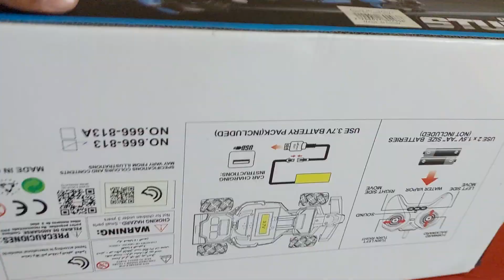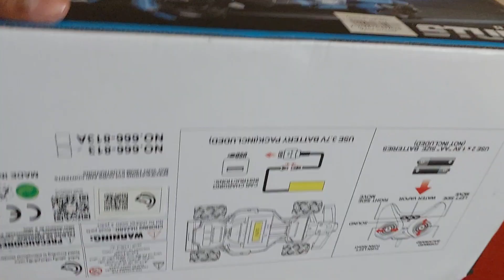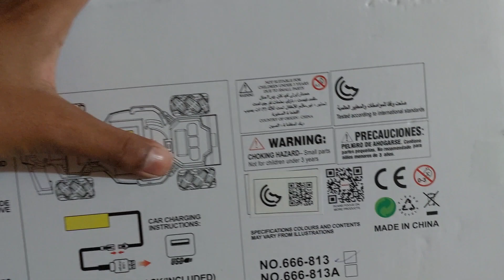Racing stunt remote control car